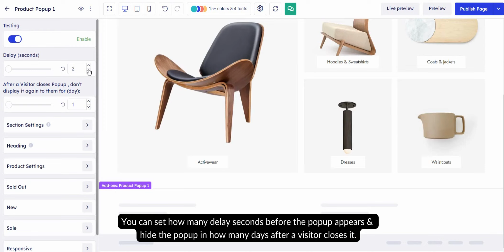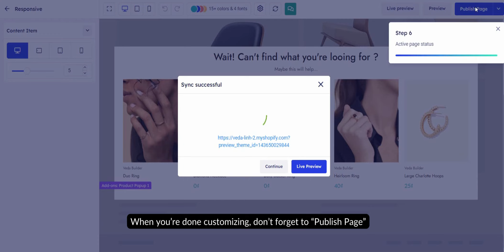Product Popup by Veda Builder